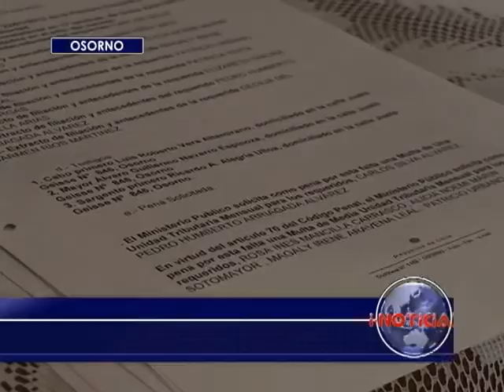Comité de cesantes acusan por notificaciones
Comité de Cesantes de Osorno acusa persecución ante serie de notificaciones que les han llegado a sus asociados por participar en las pasadas movilizaciones.